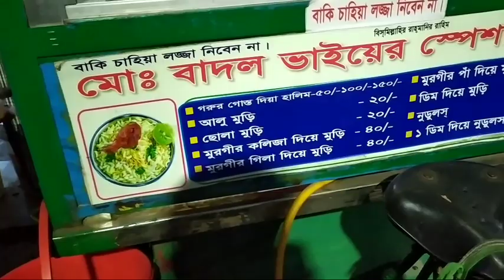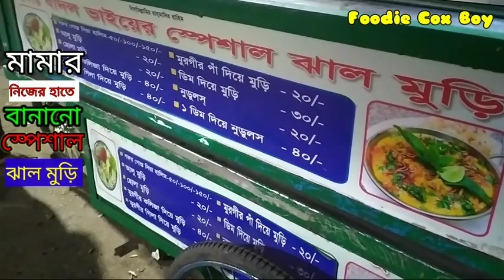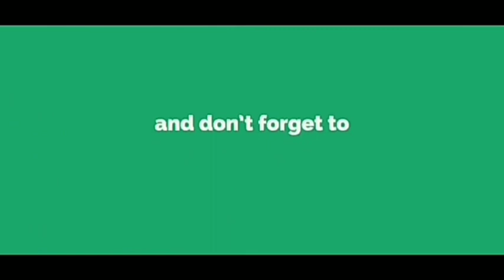Famous Kaku Jhal Muri Maker- Amazing Street Food in Dhaka | Bangladeshi Street Food | Foodie Cox Boy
Welcome to Foodie Cox Boy YouTube Channel. My name is Mizanur Rahman. ‘Khuda mokta Bangladesh Cai’ this slogan is my motto to make this channel. I will do something for this slogan. Please stand beside me all of you. Here, I will show actual food taste reaction in various way. I love to make videos about World Street Food, Food Review, Food Blog and Especially Cox's Bazar Food Blog. On my channel you will find me with a variety of exciting characters and also non-stop comedic elements.

WARNING: Don't Download & Copy Anything From This Channel. Its a Cyber Crime. All Videos of this Channel is Copyrighted by Foodie Cox Boy.